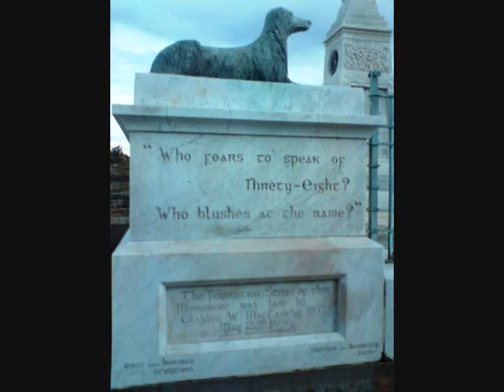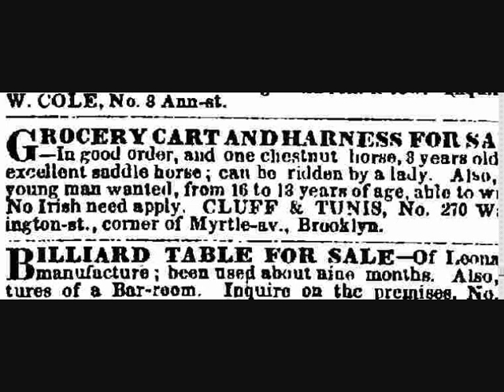From The Gutter To The Whitehouse - The Wakes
Track from the Glasgow Irish bands album - 'No Irish Need Apply'.

Tells the tale of various Irish communitys aross the world and the hardships they faced.